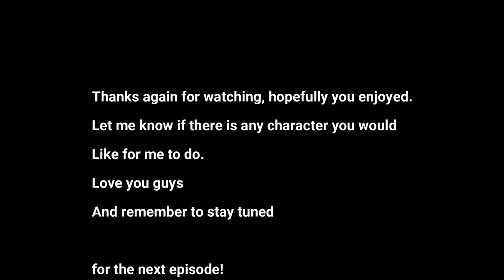Let's Go! | Marvel vs Capcom Infinite: "Captain America" Mission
Decided to switch back to MVC:I
Next up is the super soldier himself: Captain America.

One of the founding members of The Avengers, Cap will go above and beyond for Freedom, Justice, Liberty. The American way.
And he's not to stop, because he can do all day.
So, on your left

Captain America's Mission was relatively simple  No infinity storm combos

I do own any of the pictures that I used

Theme: Captain America (MVCI)